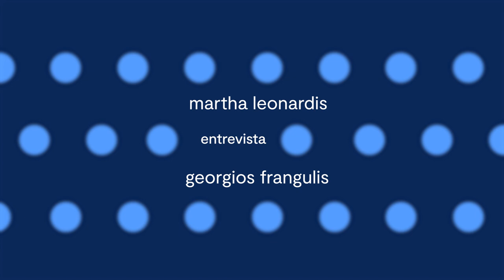Martha Leonardis entrevista Georgios Frangulis | Arte de se Relacionar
Junte-se a Martha Leonardis em mais um episódio de “Arte de se Relacionar” com o convidado Georgios Frangulis, CEO e fundador da rede de Açaí, Oakberry. Nesta conversa, descubra os segredos por trás do sucesso da Oakberry e como eles transformaram um produto brasileiro em uma marca global. Georgios compartilha sua jornada empreendedora e insights valiosos sobre branding, qualidade e inovação. Se você está interessado em negócios, empreendedorismo e estratégias para construir uma marca de sucesso, este episódio é imperdível. Assista agora e inspire-se com essa história de crescimento e realizações.